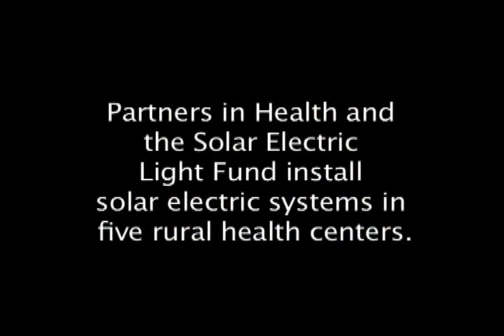Rwanda - SELF & Partners In Health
SELF works with Partners In Health to provide solar power to rural health centers in Rwanda.